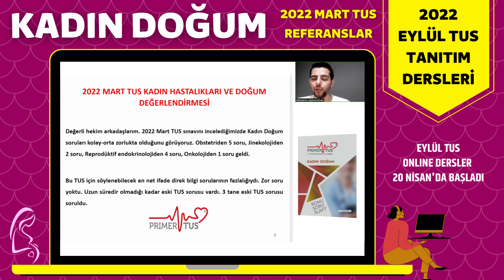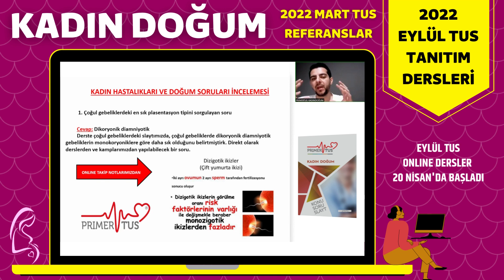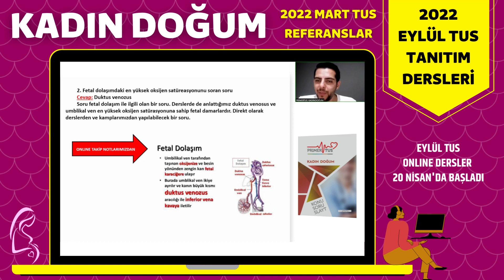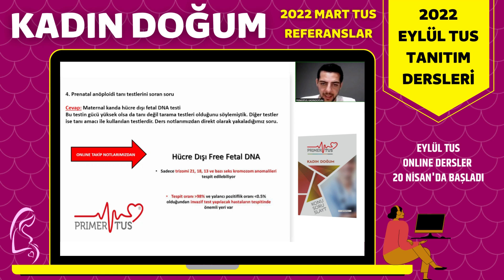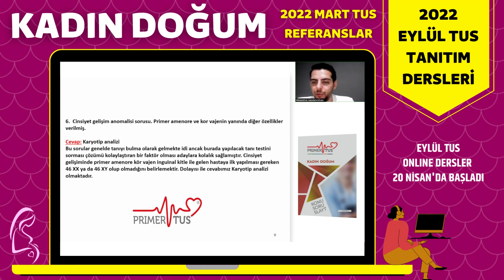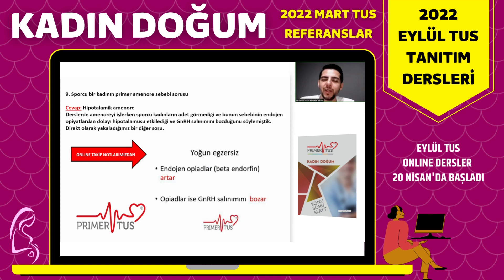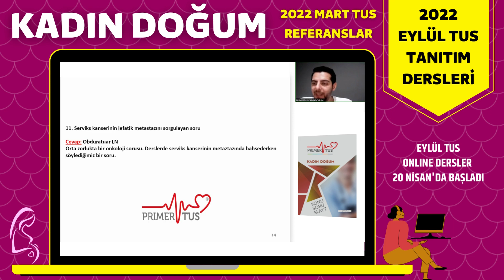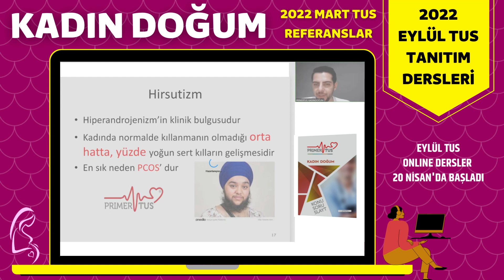2022 EYLÜL TUS ÖNCESİ KADIN DOĞUM - JİNEKOLOJİ TANITIM DERSİ VE 2022 MART TUS DEĞERLENDİRMESİ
23 NİSAN 2022'DE YAPILAN 2022 EYLÜL TUS ÖNCESİ TANITIM DERSLERİMİZDEN KADIN DOĞUM..

20 NİSAN'DA EYLÜL TUS  ONLINE CANLI DERSLERİNİZ BAŞLADI
HİÇ BİR ŞEY İÇİN GEÇ KALMADINIZ İŞLENEN TÜM DERSLER KAYIT ALTINDA..

2015'DEN BUGÜNE 'KAZANDIRMAK İÇİN SEBEBİMİZ ÇOK'